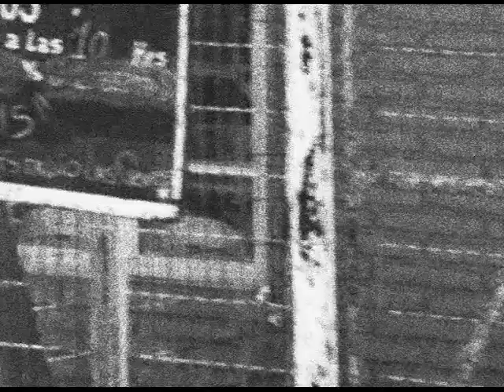OIGA oiga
desesperadamente inconclusos
definitiva y metafisicamente improvisando
aburridamente loopeados
astrocéntricamente conectados

lina/nico/ville/horacio

pruebas de OIGA